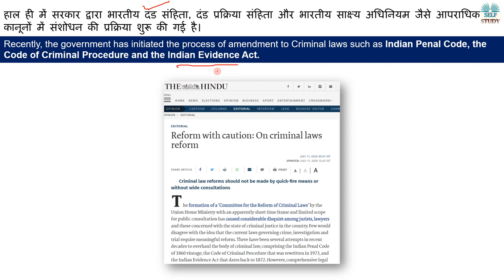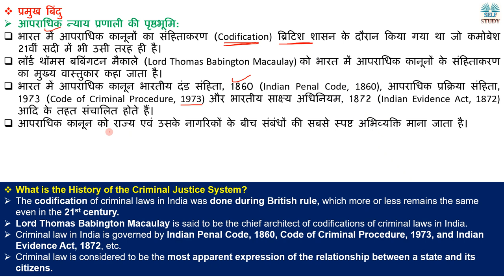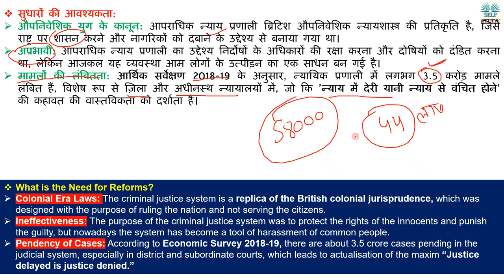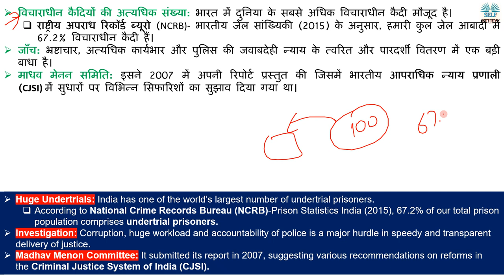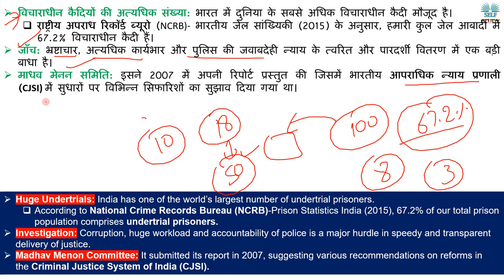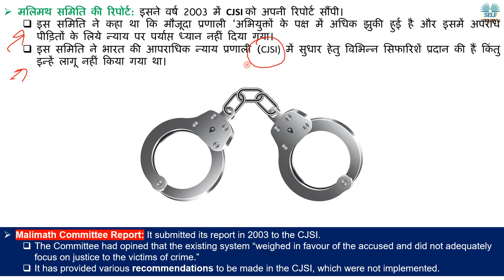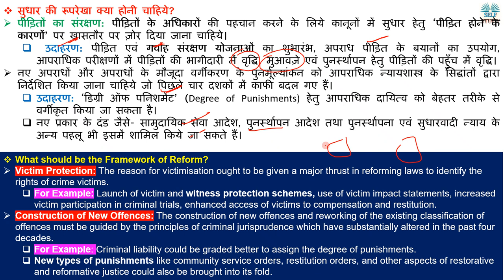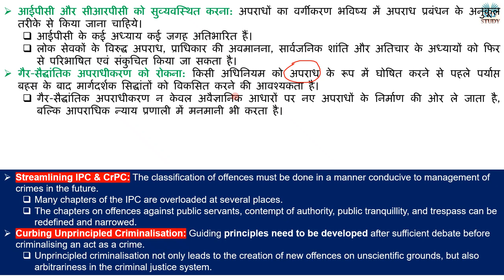आपराधिक कानूनों में सुधार की क्यों जरूरत है What is Reforming Criminal Laws Analysis by Ajay Kalera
Recently, the government has initiated the process of amendment to Criminal laws such as Indian Penal Code, the Code of Criminal Procedure and the Indian Evidence Act.
हाल ही में सरकार द्वारा भारतीय दंड संहिता, दंड प्रक्रिया संहिता और भारतीय साक्ष्य अधिनियम जैसे आपराधिक कानूनों में संशोधन की प्रक्रिया शुरू की गई है।
What is the History of the Criminal Justice System in India
What IPC explained in Hindi
What is CrPC Explained in Hindi
What is Criminal Laws explained in Hindi
Lord Thomas Babington Macaulay is said to be the chief architect of codifications of criminal laws in India